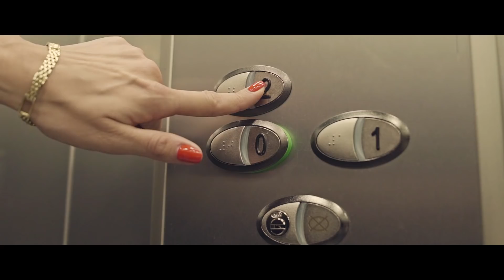Family Hotel Balástya bemutatkozó videó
A Family Hotel az M5-ös autópálya balástyai lehajtónál, a röszkei határátkelőtől 17 perces autóútra található, így ideális pihenőhely a fáradt utazók, családok, üzletemberek, valamint az országon áthaladó tranzitforgalom utasai számára!

Hotelünkben 65 szobával valamint három étterem kínálatával várjuk vendégeinket: A’la Carte Éttermünkben háromfogásos étkezésre van lehetőség, a Grill Teraszon vendégeink előtt grillezzük az ínycsiklandó ételeket, az Önkiszolgáló Bisztrónkban pedig 0-24 óráig várjuk a rövid időre betérő, megéhező utazókat.

Szállodánk a könnyű megközelíthetőség, valamint az igényes és nyugodt környezet miatt ideális helyszínválasztás konferenciák, céges rendezvények szervezéséhez.  Kisebb csoportok részére 30 fős, nagyobb létszámú csoportoknak 120 fős konferenciatermünket ajánljuk.